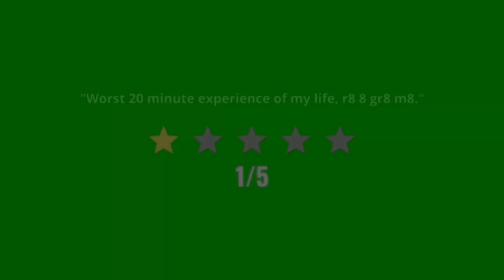BAAAAAUSTIN POWERS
When AI driving goes wrong
Edit: Taguenator